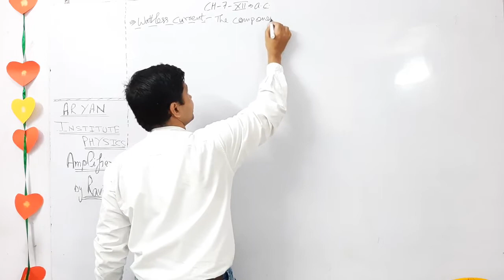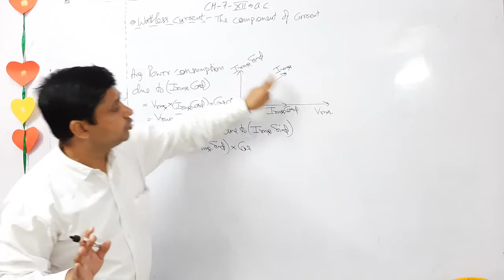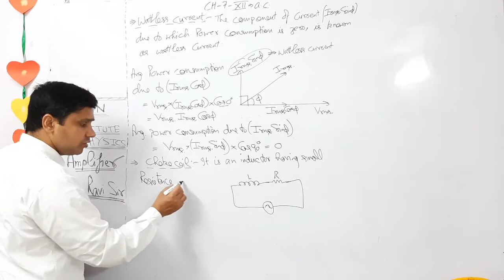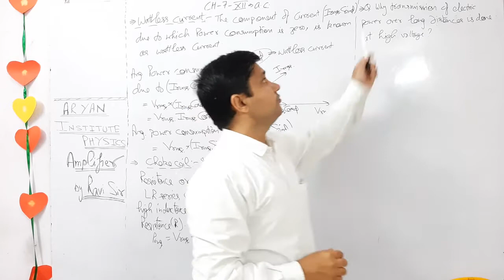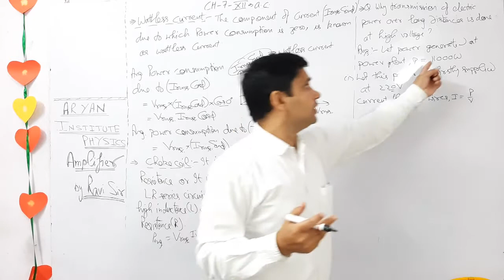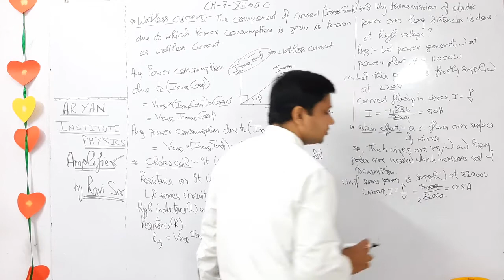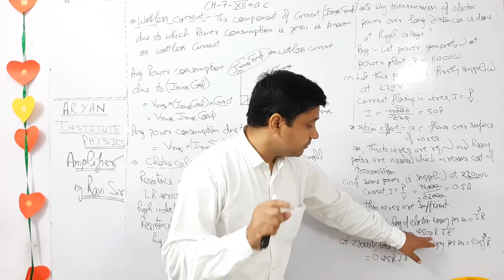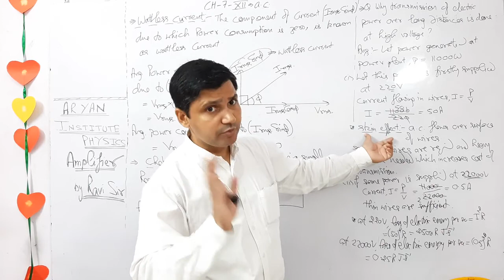Xii ch 7 Lecture 11, wattless current, choke coil, board exam question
Wattless current, choke coil, transmission of Electric power at high voltage